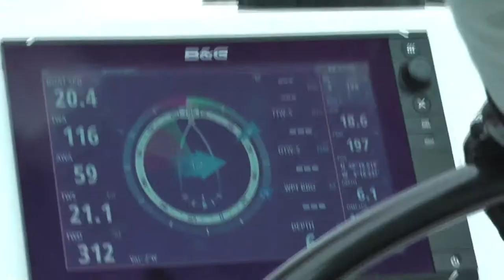Multimarine/ Dazcat builder Matt Baker rips it up on his Granger 'Wombat'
It's good to know the Multimarine build team and the Multihull Centre yard are such great sailors and enjoy spending free time together as well as work time! On board with Matt Baker is Matt Theobald of the Multihull Centre, recepie for a great team.
Matt Baker was last year's MOCRA champion and will be joining his brother  Simon, Multimarine and Dazcat director, on board Dazcat Hissy Fit for this year's Fastnet. It'll be Matt's 5th Fastnet on a Dazcat. Good luck boys!